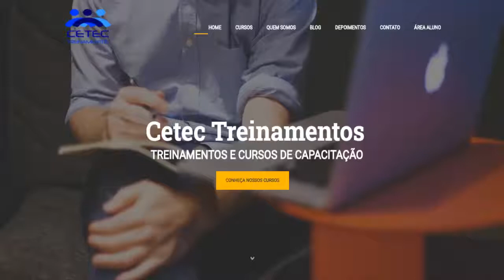Apresentação Curso Reciclagem NR 10 SEP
O Curso de Reciclagem da NR 10 SEP visa o aprimoramento das atividades desenvolvidas nas instalações elétricas em alta tensão ou SEP, visando a segurança nas instalações elétricas. Promove a discussão e análise dos procedimentos de trabalho.